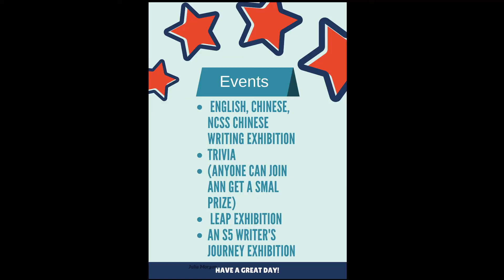PTI@DHW (2 Days to go!) PTI@DHW (尚有2日!)